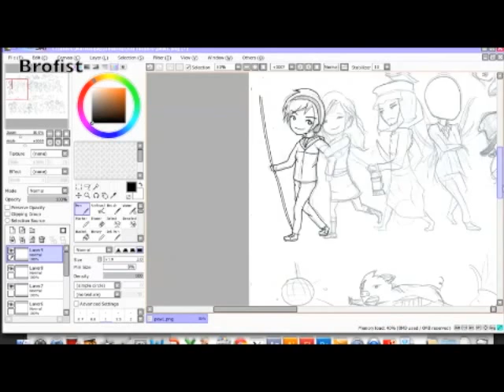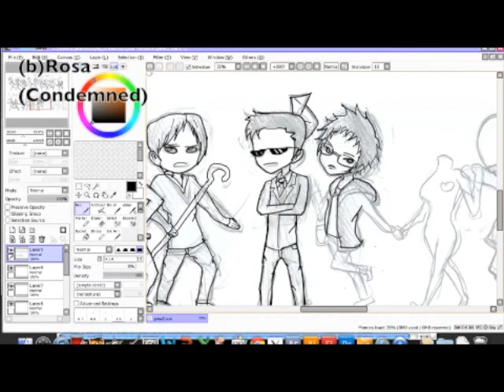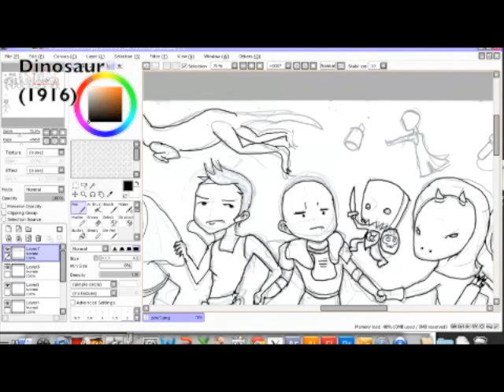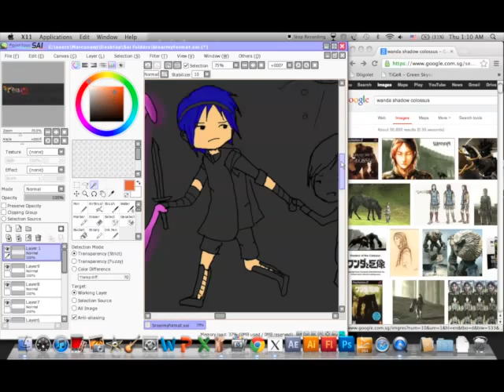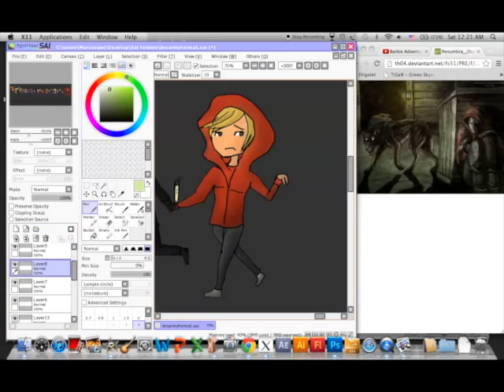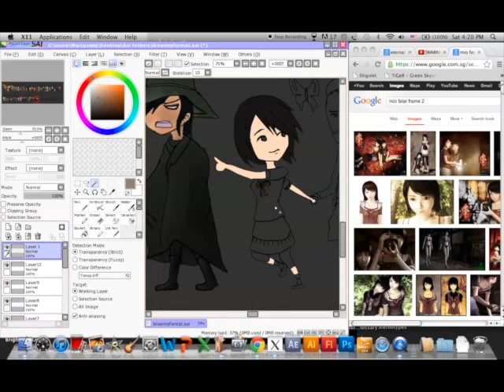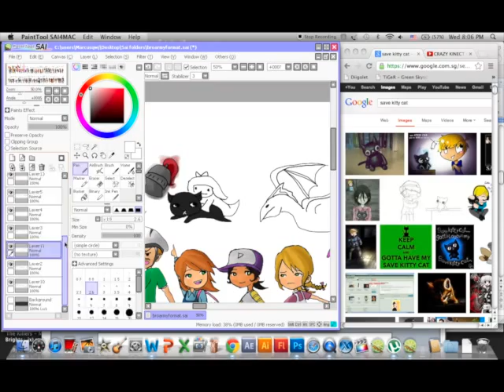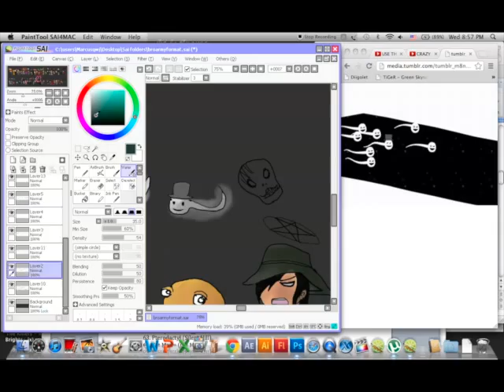Pewdiepie - Bro Army Express (100+ characters)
Skip to 2:56 for colouring/ Pewdiepie voiceovers

This speedpaint video is a tribute to Pewds, the bro army and the creators of all the  video games that Pewds has played until the end of 2012. :)

Also, I apologise for not compiling Pewdiepie audio for all the characters or that some are of poor quality, it was hard work XP. Pewdie/Cry's voice belongs to them.

Song1: The Killers - My Brightside (Jaques Lu Cont's Thing White Duke Mix)
Song2: System of a Down - Lost in Hollywood (Pewdiepie outro)

Characters on ground (left to right):
1. Pewdiepie
2. Cutiepie Marzia
3. Stephano (Amnesia)
4. Slenderman (Slenderman)
5. Parappa (Parappa the Rapper)
6. Irresponsible Dad (Happy Wheels)
7. River (To the Moon)
8. Clementine (The Walking Dead)
9. Viola (The Witch's House)
10. Professor Dickinson (Spore)
11. Wander (Shadow of the Colussus)
12. Lucius (Lucius)
13. Bengt (Lucius)
14. Jerry (Limbo)
15. Jeremy (Paranormal and Anna)
16. McPixel (McPixel)
17. Ib (Ib)
18. Red Player (Bloody Trapland)
19. SCP 173 (SCP Containment Breach)
20. Grace (Façade)
21. Lucas Kane (Fahrenheit)
22. Irresponsible Snopp (Sims 3)
23. Barbie (Barbie's Adventure)
24. Howard Wright (Siren)
25. Hiroshi (Ao Oni)
26. The Grudge (Ju On: The Grudge)
27. Facebook (Cry of Fear)
28. Philip LaFresque (Penumbra Overture)
29. Ruben's Mom (Afraid of Monsters)
30. Bro (Amnesia)
31. Cormando (Sunset Riders)
32. Blue Co-op Robot (Portal 2)
33. Soldier (DayZ)
34. White Player (Sumatori Dreams)
35. Anita (Thirty Flights of Loving)
36. Pink guy (Bromancing Saga II)
37. ??? (The You Testament)
38. Norman Jayden (Heavy Rain)
39. (b)Rosa (Condemned)
40. Mannequin (Which)
41. Crazy guy (Eternal Damnation)
42. Octodad (Octodad)
43. Lord Vlaew (Exmortis)
44. Mio (Fatal Frame 2)
45. The Pointman (Fear 3)
46. Isaac Clark (Dead Space 2)
47. Logan Carter (Dead Island)
48. Emily (Nightmare House 2)
49. Red Mage (Magicka)
50. Torque (The Suffering)
51. Thomas Kelly (Doom 3)
52. Pewdiepie's character (Little Big Planet)
53. 'Not a lizard' (Skyrim)
54. Katja (Rise of Nightmares)
55. BongCheon-dong Ghost (Bongcheon-dong Ghost)
56. James "Jimmy" Hopkins (The Bully)

Characters in Sky (left to right):
57. Brofist
58. Mr Chair (Amnesia)
59. Jennifer (Amnesia)
60. Existor (Evie) (Cleverbot)
61. Armor - Untrusted Statue  (Amnesia)
62. Save Kitty Cat (The Calling)
63. Doll (The Calling)
64. Pterodactyl (Silent Hill)
65. Cat Mario (Cat Mario)
66. Guitar (Rocksmith)
67. Disco Ball (Just Dance)
68. Mr Piggeh (Amnesia)
69. Mr Plant (Amnesia)
70. Teleporting Naked guy (Amnesia)
71. CLOP (CLOP)
72. QWOP (QWOP)
73. Watermelon (Façade)
74. BARRELS! (They're everywhere)
75. Gnilley (Gnilley)
76. Skull (Amnesia)
77. Orange (Black Snow)
78. Glenda (Revenge of the Sunfish)
79. Blue Monster (Ao Oni)
80. Stephano (Can Your Pet)
81. Crucifix (Nosferatu)
82. White face (White face)
83. Demon Dog (Penumbra Overture)
84. Ruben (Afraid of Monsters)
85. Polisbil (Cry of Fear)
86. Larry/Penguin (Silent Hill)
87. Wheel (Amnesia)
88. Pipe (Condemned)
89. Boot (Condemned)
90. Pika Taser (Condemned)
91. Toilet seat (Condemned)
92. Bird (Gravity Bone)
93. Knife (Chopnese) (Afraid of Monsters)
94. Axe (Axenese) (Afraid of Monsters)
95. Hammer (Smashnese) (Afraid of Monsters)
96. Deodorant (Deodorantese) (Afraid of Monsters)
97. Priscilla the Pig (The Zoo Race)
98. Tide (Grey)
99. Cry (Chaoticmonki)
100. Sperm (You Have to Fertilise the egg)
101. Ghoul (Ghoul Forest)
102. 626 Hotel (626 Hotel)
103. Pewdiepie's Minecraft character (Minecraft)
104. Isaac (The Binding of Isaac)
105. Shovel (No more room in Hell)
106. Dinosaur (1916)
107. Candle (Anna)
108. White Ghost (Haunted Investigation)
109. Microphone (Karoke Party)
110. Maxwell (Scribblenauts)
111. Photograph (The House 2)
112. Paddle (ZombieU)